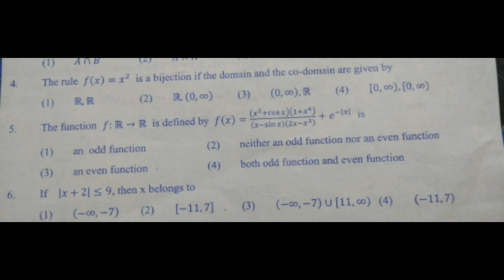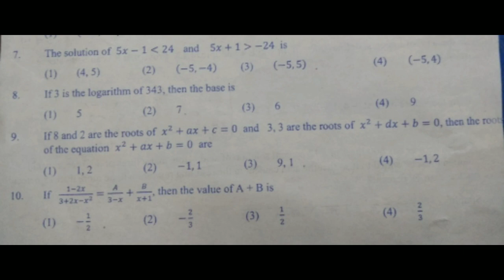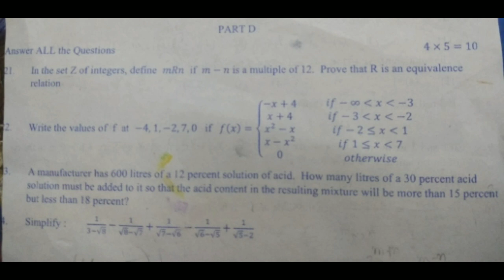TN Samacheer 11th std maths motivation test question paper 2021-2022